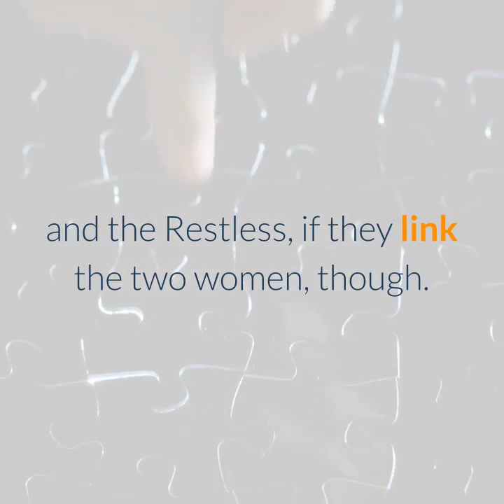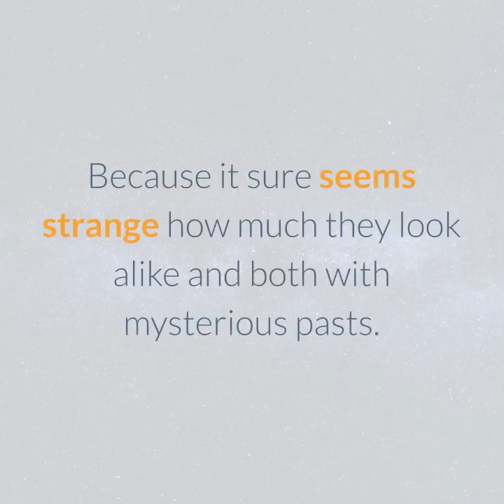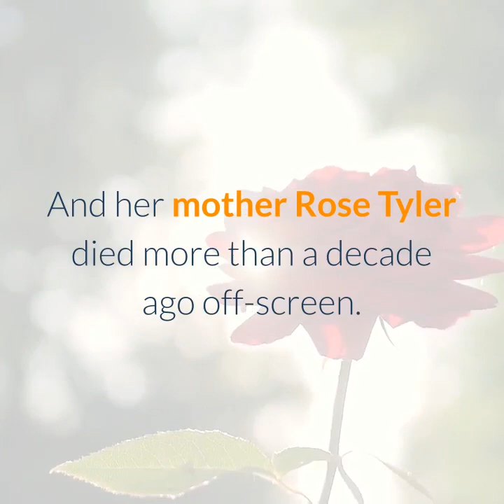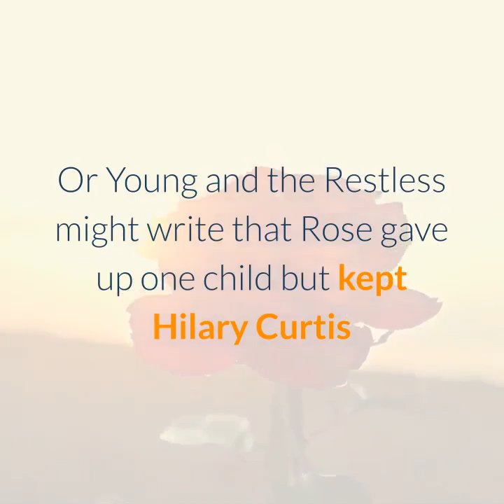The Young And the Restless Spoilers Nate faked Amanda's DNA results, Victor was angry at being cheat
The Young And the Restless Spoilers Y&R Nate faked Amanda's DNA results, Victor was angry at being cheat